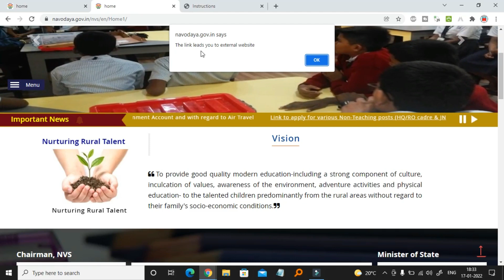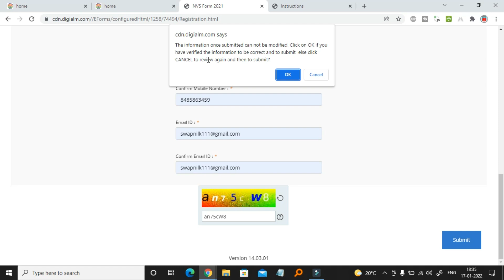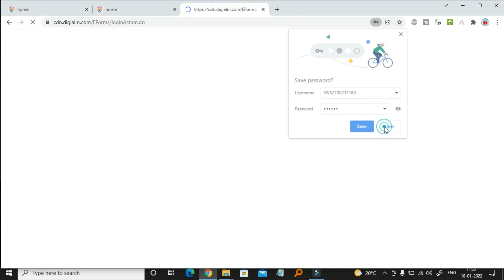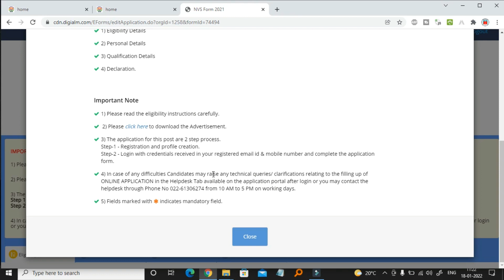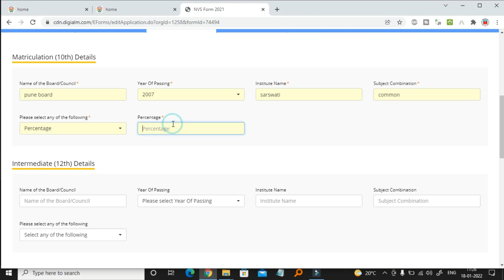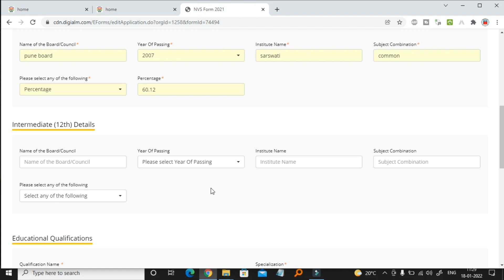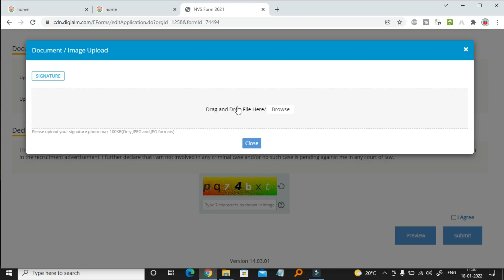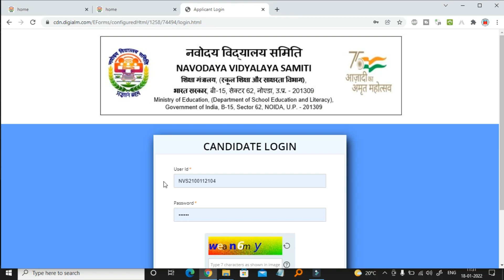NVS LAB ATTENDANT ONLINE FORM 2022 KAISE APPLY KARE HOW TO APPLY LAB ATTENDANT FORM FOR NVS POST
Year of passing in educational qualifications details can not be same Error

NVS GO TO APPLICATION FORM 2022

NVS LAB ATTENDANT FORM HOW TO APPLY 2022
NVS Recruitment 2022: Navodaya Vidyalaya Samiti (NVS) has released the latest notification for the new recruitment of various posts including the Assistant Commissioner, Female Staff Nurse, Assistant Section Officer, Audit Assistant, Junior Translation Officer, Junior Engineer (Civil), Stenographer, Computer Operator, Catering Assistant, Junior Secretariat Assistant, Electrician cum Plumber, Lab Attendant, Mess Helper, Multi Tasking Staff (MTS), etc for a total of 1915 vacancies. Eligible candidates can apply online for NVS Vacancy 2022 up to February 10, 2022.

Lab Attendant

NVS Recruitment 2022 Notification Released
NVS Recruitment 2022
Recruitment Organization Navodaya Vidyalaya Samiti (NVS)
Advt. No. NVS Recruitment Drive 2021-22
Post Name Various Posts
Vacancies 1925
Salary/ Pay Scale Varies Post Wise
Job Location All India
Last Date to Apply February 10, 2022
Mode of Apply Online
Category NVS Jobs

Important Dates
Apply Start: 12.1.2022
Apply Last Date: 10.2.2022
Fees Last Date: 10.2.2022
CBT Exam Date: 9-11 March 2022
Application Fees
Assistant Commissioner: ₹ 1500/-
Female Staff Nurse: ₹ 1200/-
Lab Attendant/ Mess Helper/ MTS: ₹ 750/-
Other Posts: ₹ 1000/-
Payment Mode: Online
Post Details, Eligibility & Qualification
Post Name Vacancy Qualification Age
Assistant Commissioner (Group A) 5 Post Graduate Max 45
Assistant Commissioner (Admin) 2 Graduate + 8 Yrs Exp Max 45
Female Staff Nurse 82 Diploma/ Degree in Nursing Max 35
Assistant Section Officer 10 Graduate 18-30
Audit Assistant 11 B.Com 18-30
Junior Translation Officer 4 PG in English/ Hindi Max 32
Junior Engineer (Civil) 1 Degree/ Diploma in Civil Engg. Max 35
Stenographer 22 12th Pass + Steno 18-27
Computer Operator 4 Graduate + 1 Yr. Comp